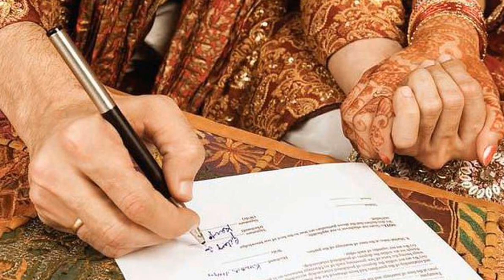सोनाक्षी सिन्हा ने शादी में पहनी मां की साड़ी और गहने || Sonakshi Sinha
Sonakshi Sinha & Zaheer Iqbal Most Expensive Wedding Gifts From Bollywood Celebrities & Family

Your Qurieas:-
sonakshi sinha ka shadi ka video
sonakshi sinha ka shaadi ka photo
sonakshi sinha ki shadi ki video
sonakshi sinha ka shaadi kab hai
सोनाक्षी सिन्हा ने mmmmmmm सोनाक्षी सिन्हा ने शादी किससे की
सोनाक्षी सिन्हा ने शादी किस की
सोनाक्षी सिन्हा ने शादी की
सोनाक्षी सिन्हा ने शादी कर ली
सोनाक्षी सिन्हा ने शादी किस करी
सोनाक्षी सिन्हा ने किस से शादी कसोनाक्षी सिन्हा ने किस से शादी करी
सोनाक्षी सिन्हा ने किस से शादी की है
सोनाक्षी सिन्हा ने किसके साथ शादी की है
सोनाक्षी सिन्हा ने किसके साथ शादी की
सोनाक्षी सिन्हा
सोनाक्षी सिन्हा की फिल्म
सोनाक्षी सिन्हा की शादी लाइव
सोनाक्षी सिन्हा की शादी
सोनाक्षी सिन्हा जहीर इकबाल
सोनाक्षी सिन्हा के गाने
सोनाक्षी सिन्हा वेडिंग
सोनाक्षी सिन्हा की शादी videos
सोनाक्षी सिन्हा की शादी का वीडियो